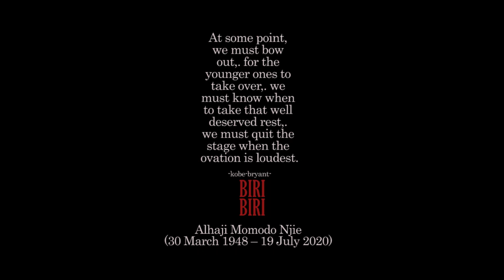City Affairs | Biri Biri's brother speaks on his exploits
Alagie Bakei Njie, the brother of Gambian football legend, Momodou Njie 'Biri Biri' talks about the soccer star's exploits, from his humble beginnings in The Gambia to attaining worldwide fame in Europe.